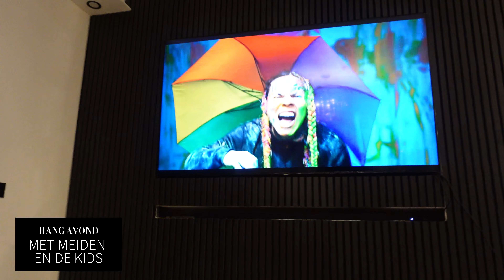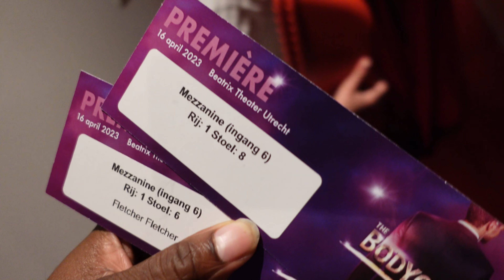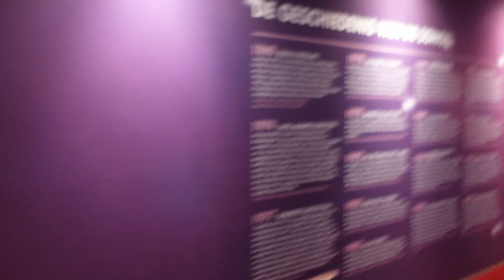Virginia b, #18 - Don wilt niet met me trouwen, Anniversary op dr premiere van de Bodyguard Musical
Haiiiii Lieverds.. ! Welkom op mijn kanaal
Super lief en leuk dat je de tijd neemt om naar mij te kijken
Elke Woensdag en Zondag upload ik een nieuw vlog filmpje..

- x-x-x- Virginia B.